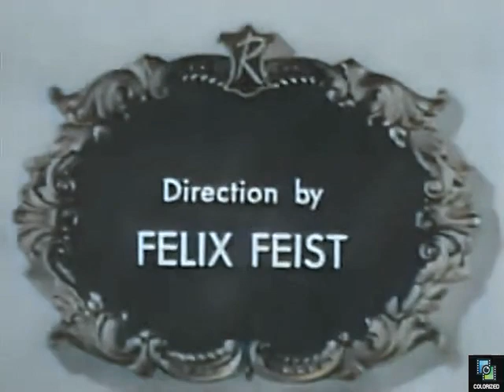The Revlon Mirror Theater s2e3 Lullaby, Colorized, Agnes Moorehead, Tom Drake, Betty Lynn, Drama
A mother disapproves of her son's new fiancee.